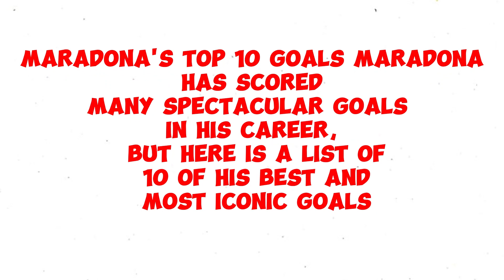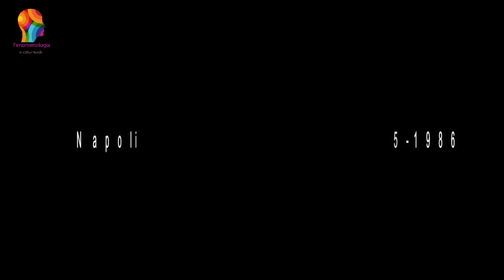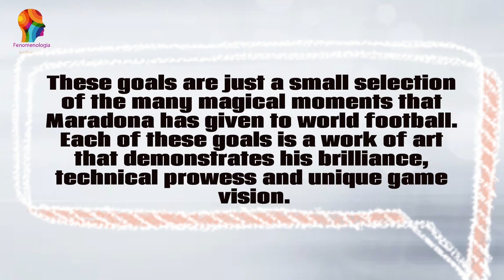Maradona's Greatest Goals: A Tribute to Football's Maestro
In this video, we pay homage to one of the most iconic figures in football history – Diego Maradona. Join us as we relive the breathtaking moments that defined his legacy through a collection of his most extraordinary goals.

From the legendary "Goal of the Century" in the 1986 World Cup to his artistic brilliance in club competitions, we'll take you on a captivating journey through Maradona's career-defining goals. Witness his unparalleled dribbling skills, uncanny ability to navigate through defenses, and his knack for finding the back of the net in the most impossible situations.

As we unravel the chapters of Maradona's remarkable journey, you'll be treated to a spectacle of skill, passion, and pure magic on the football pitch. Each goal is a testament to his genius, leaving fans, opponents, and even future generations in awe of his sheer talent.

Don't miss out on this opportunity to relive the extraordinary goals that have forever etched Diego Maradona's name in the annals of football history.

Thank you for being a part of this tribute to a true football legend.